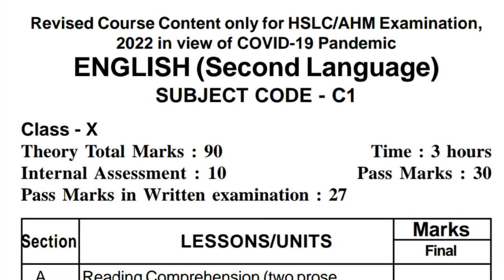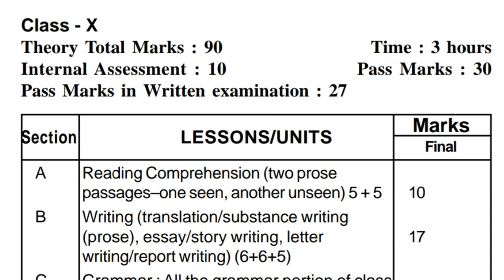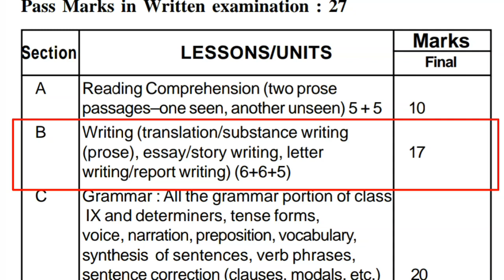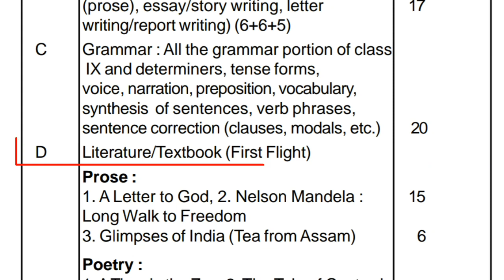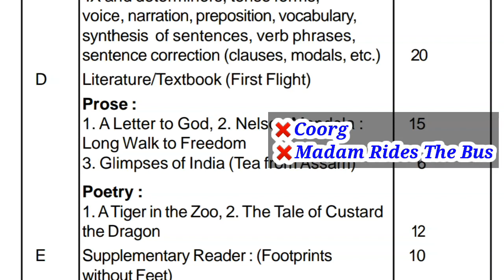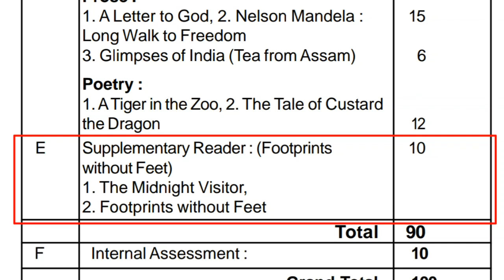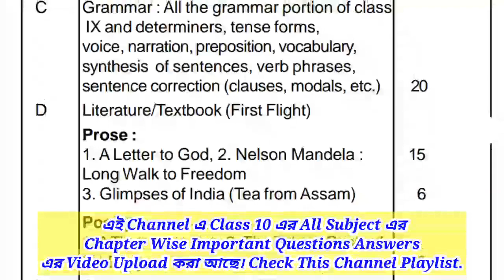🔥40% Syllabus Reduced | Class 10 English | SEBA | Revised / New English Syllabus | HSLC / AHM 2022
In This Video I Discussed about The Class 10 English 40% Revised/New Syllabus For Annual Exam/HSLC 2022 Exam,In The Simple Bengali Language.

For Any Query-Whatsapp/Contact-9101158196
আমি এই Channel এ Class 10 এর Maths এবং English Textbook Questions এবং Grammer Section full course করাবো।যদি Video গুলো ভাল লাগে তাহলে Video গুলতে Like  করবেন এবং Channel টি SUSCRIBE করে Bell  Icon এ Press করে রাখবেন আরো New Video সবার প্রথমে পাওয়ার জন্য।
_Key Words:-
HSLC 2022
class 10 revised syllabus
class 10 40% revised syllabus
class 10 40% reduced syllabus
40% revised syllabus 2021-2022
Class 10 Course content
SEBA Board,Assam
class 10 syllabus 2021-22 english
hslc seba new syllabus 40% course reduced
class 10 english reduced syllabus 2021-22
hslc 2022 english syllabus class 10
seba reduced syllabus 2021-22
seba english revised syllabus 2021-22
seba english new syllabus class 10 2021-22
class 10 syllabus reduced
reduced syllabus of class 10 ssc 2021-22
class 10 syllabus 2021-22
reduced syllabus of class 10
SEBA Revised/New Syllabus
Class 10 Mathematics Syllabus
40 percent reduced syllabus of class 10
40% Reduced Syllabus For COVID-19
SEBA English New/Revised Syllabus Bengali Medium
🔥40% Syllabus Reduced | Class 9 & 10 | SEBA Board | Revised / New Syllabus | HSLC/Final Exam 2022
   @Deb Sir's Lecture
                 ~~ ধন্যবাদ~~